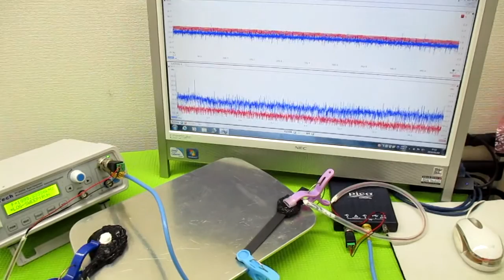メガヘルツの超音波発振制御技術 ultrasonic-labo